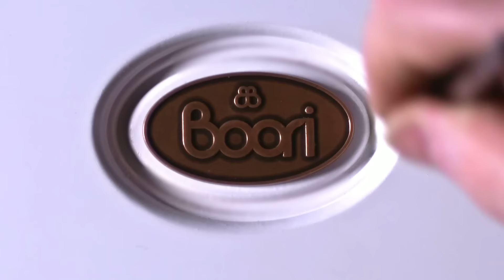Boori KIDS Tidy Learning Table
With its clean and minimal design, the Tidy Learning Table is designed to offer a practical space for children to play and study, whether it's placed in a playroom, bedroom or classroom.

From learning to write their name to completing their first piece of homework, this versatile children's table is designed to grow with your child. It has four height settings, making it suitable for children from 2 - 11 years+.

Combine with our Tidy Chairs and Tidy Stools to create a dedicated learning space that your little one can enjoy for many years to come.